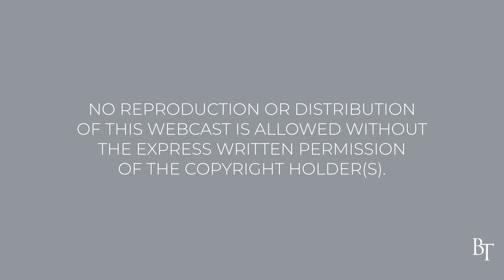01 - Salvation 1/2 | Pastor Jim Cymbala | The Brooklyn Tabernacle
“This is Christianity 101: God loves you, and God loves me… unconditionally. And he sent his one and only Son to earth to die on a cross as a substitute for us. Jesus was innocent, and yet he hung on the cross to be punished for our sins, so that we wouldn’t have to pay the penalty for our disobedience. Instead we would have all our sins washed away by the blood that he shed and have the hope that we could one day go to be with him in heaven. This salvation can’t be earned; God offers it to us as a gift.” – Pastor Cymbala

Why did God send his Son to this earth?
What was humanity’s sin problem?
Why did Jesus have to die on a cross?
What is the significance of the blood that Jesus shed?
Have you accepted God’s gift of salvation? If so, what does it mean to you?